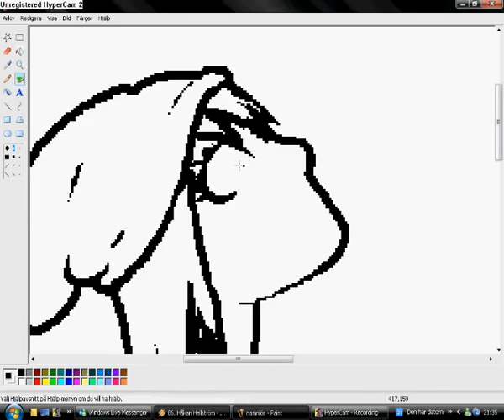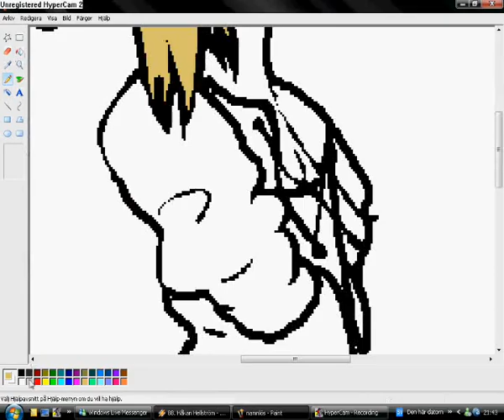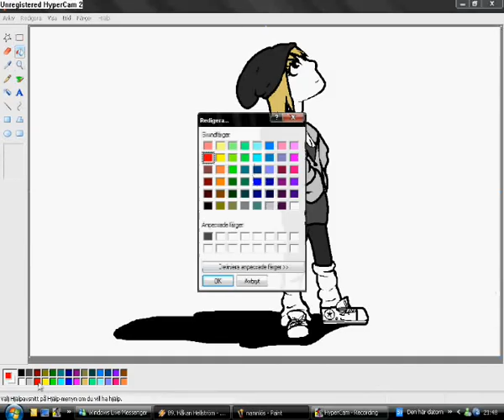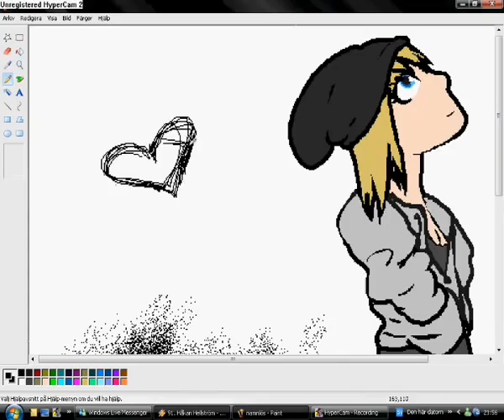MS Paint: Self portrait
Yes i suck at doing humans :)
And if you wonder about "Lillhanna":
Im called that IRL. ;)
Done in MS Paint.
M00sic: Felix Da Housecat - Ready 2 Wear